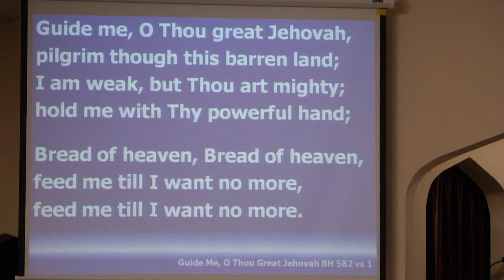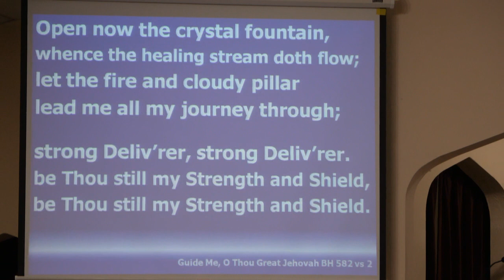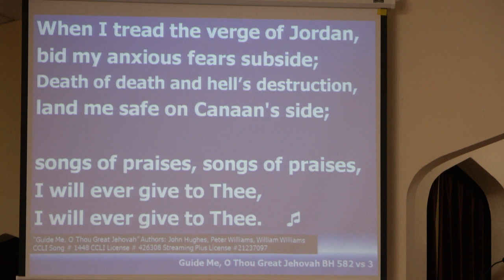Pitsburg Church of the Brethren - Scripture Hymn - Guide Me, O Thou Great Jehovah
Pianist: Tom & Tom Walker, Norma Baker

Order of service: Praise songs, prayer for the service; call to worship, June memory verse; youth time; Tom and Zach Walker special; offering meditative music; scripture reading, message; sending song and benediction [not on video: personal interaction and prayers]